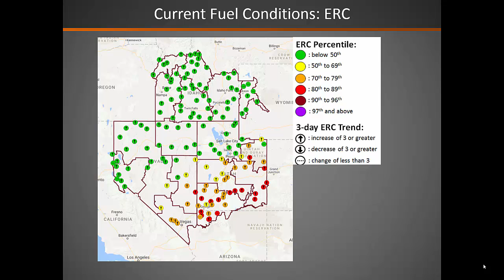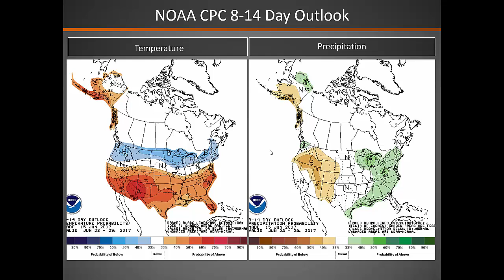Great Basin Fire Potential Briefing: Friday, June 16 2017